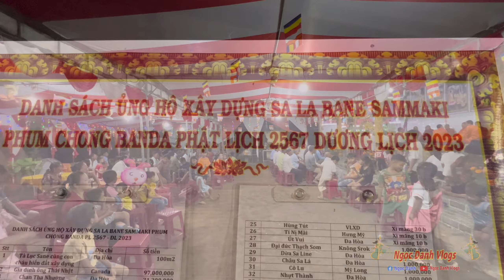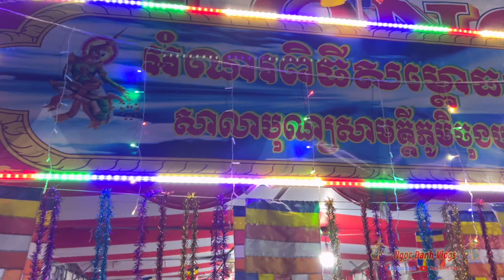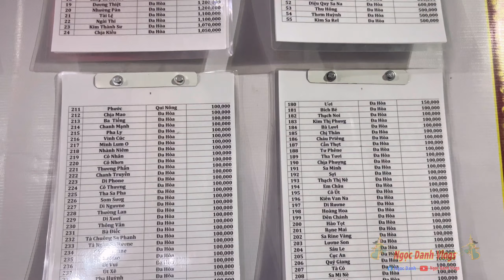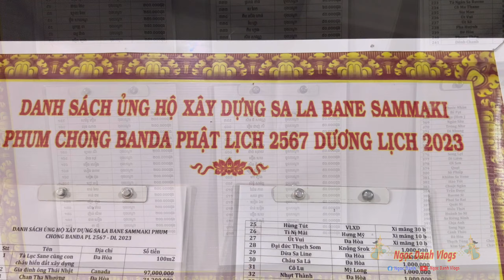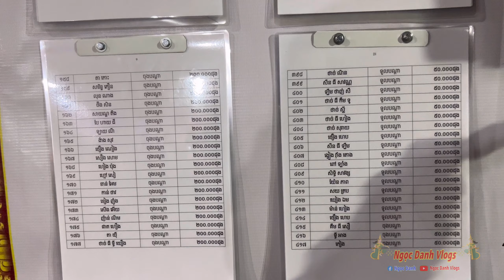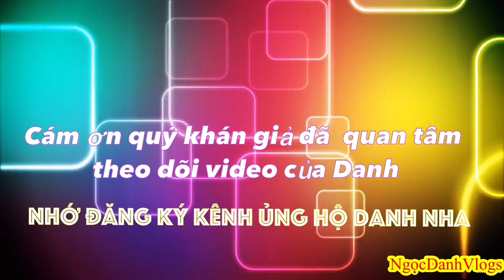Đêm Nhập Lễ Khánh Thành SaLa Bane SAMMAKI Phum Chong BANDA | NgọcDanhVlogs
💐Đêm Nhập Lễ Khánh Thành SaLa Bane SAMMAKI Phum Chong BANDA.